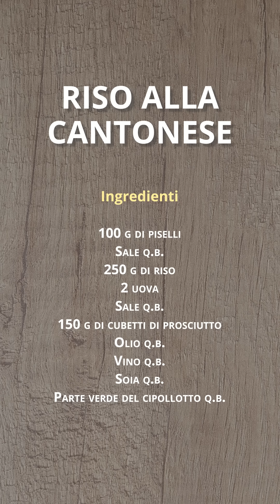Riso alla cantonese - Benedetta Parodi Official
Uno dei piatti che più amiamo della cucina cinese. Prepararlo in casa come al ristorante? È facilissimo! Conquisterà a tutta la famiglia e stupirà tutti gli amici!